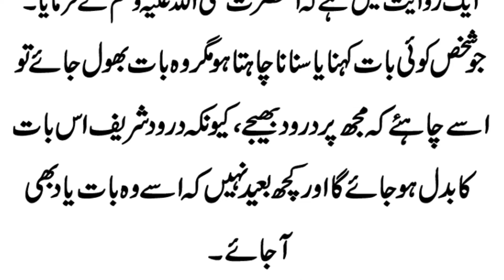Koe Baat Bhool Jae To Darood Sharif Parhain | Hadees